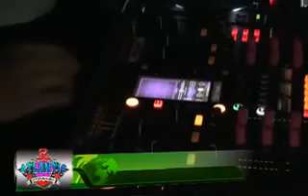ATLANTIC PUNYA MUSIC LIVE ULAK KERBAU TJ. RAJA OI# PART 1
ATLANTIC ENTERTAINMENT.. Live ULAK KERBAU TJ. RAJA OI .. Atlantic Owner By_ Bang Donie - Manager Mrs. Lia - Reporting By_ Herroe Carabeth Created By_ Phu Three Productions - Phone